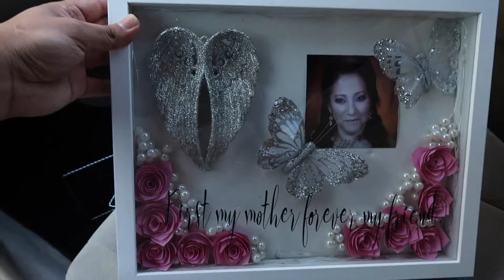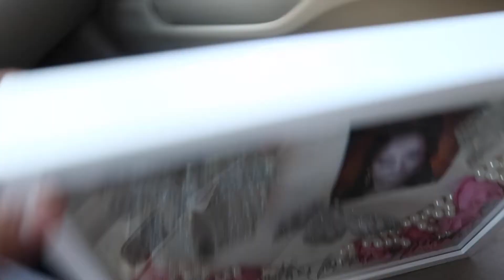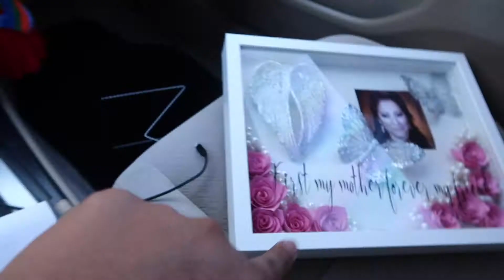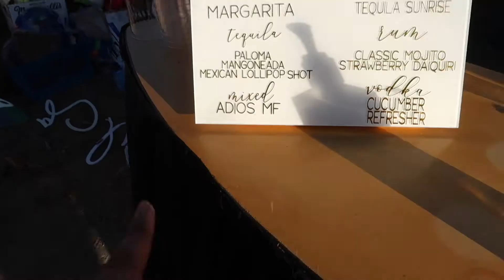Birthday Gift + Wedding + Bowling